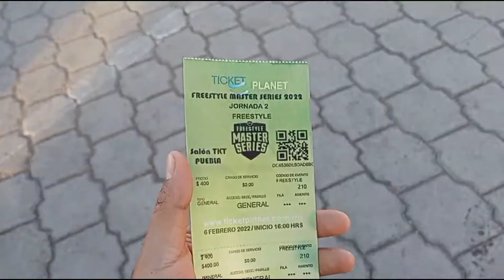🚨ESTO PASÓ EN LA FMS PUEBLA 2022! Vlog El Reportero del Barrio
🚨 recommended music 🚨

🚨Te Invito a Escuchar la Playlist de Spotify LO MEJOR DEL HIP-HOP MEXICANO DE TODOS LOS TIEMPOS🚨